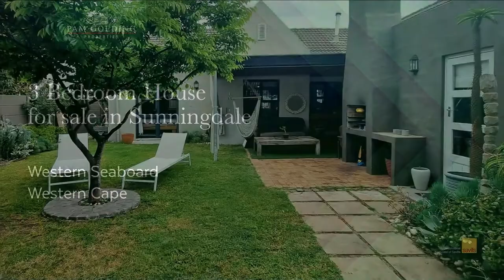3 bedroom house for sale in Sunningdale | Pam Golding Properties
Characterful home in tranquil garden setting. Exclusive Sole Mandate. Break the mold. Come explore this unique enchanting north-facing home. Filled with charm and character. Featuring a great indoor-outdoor flow to the well-established garden and covered patio. Lovely light-filled, open-plan lounge and dining area serviced by an upmarket kitchen, equipped with a marble-topped island and breakfast bar. Plumbed for two appliances with separate prep bowl and scullery area. Study nook fitted with bespoke shelving and lovely vista of the garden. The main bedroom has an en suite with a shower, double basin and heated towel rail, and happy doors opening up into the tranquil garden setting. Two additional double-bed sized bedrooms share the family bathroom with a bath and shower facility. Well-established trees, outdoor shower, and undercover patio with built-in braai complete the picture.

For additional information about this 3 bedroom house for sale in Sunningdale and other property listings or find out more about Sunningdale Property for sale, or to rent i